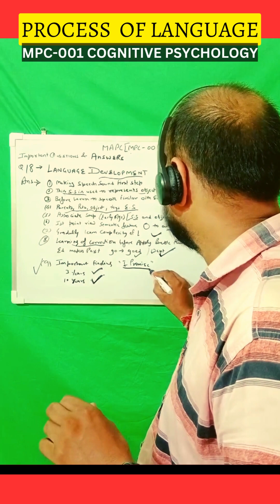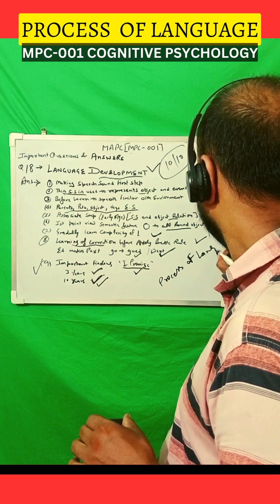Language Perception & Comprehension 3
Language Production
Language Compression
Language Development